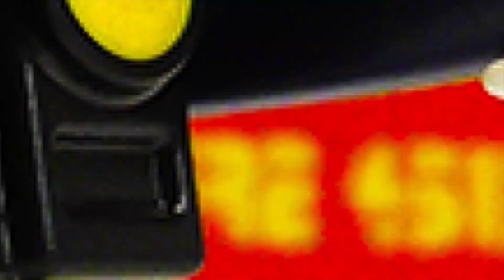Series de Playmobil Español - EMMA HACE UN MUÑECO DE NIEVE - nuevo amigo de espuma|Familia Pérez